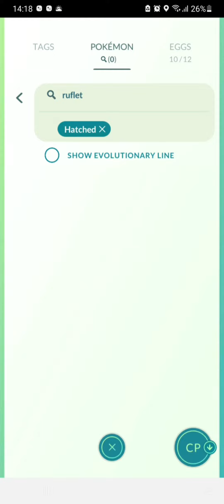Evolving my newly hatched rufflet into Braviary || Elite laksh